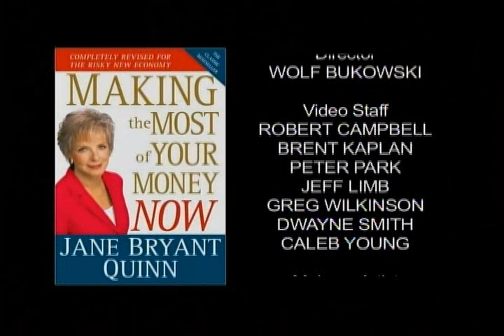Jane Bryant Quinn - Making The Most of Your Money Now - Part 4